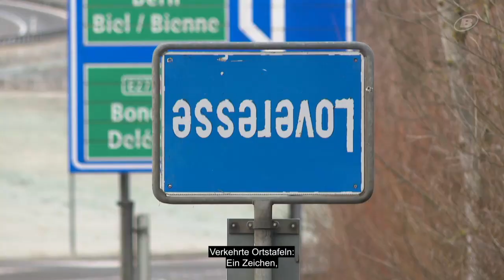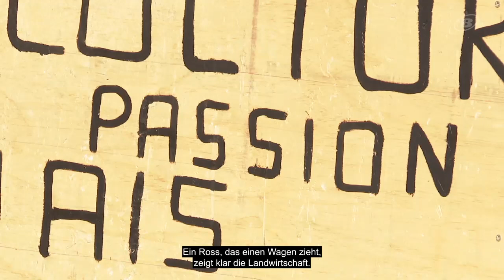Proteste der Bauern im Berner Jura